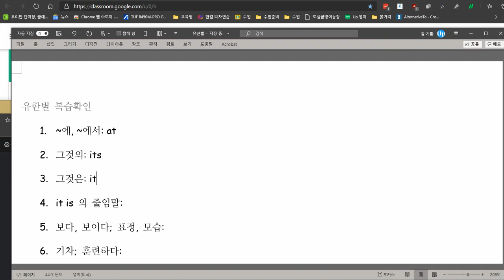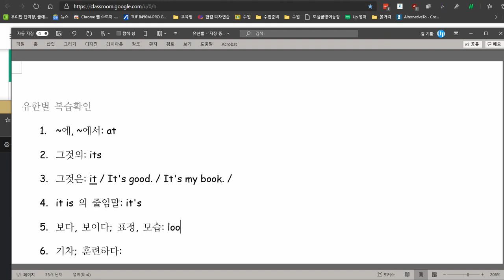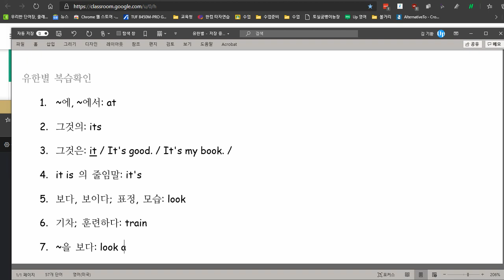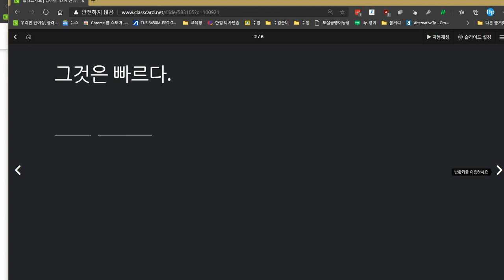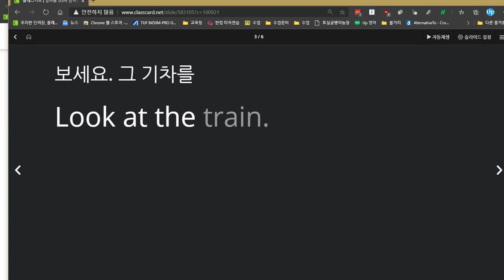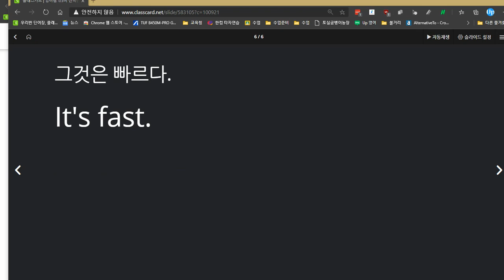유한별 2020 12 07 칭찬 성취도 95점